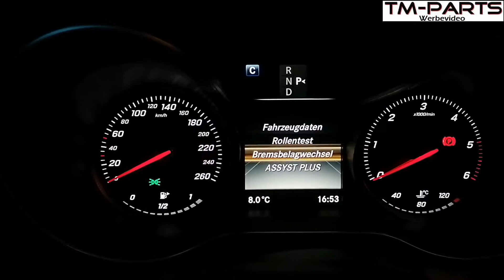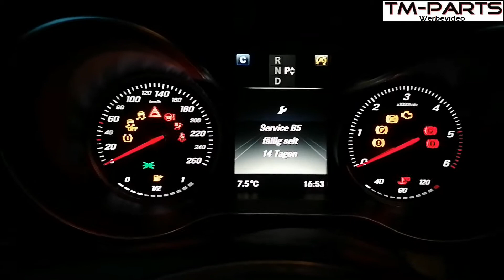Mercedes W205 220 CDI Service Reset selber zurückstellen nach Ölwechsel Anleitung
Folgende Dinge brauchst du für einen Ölwechselservice C220CDI 170PS:

6Liter Öl

Innenraum Vorfilter 1

Innenraum Aktivfilter 2